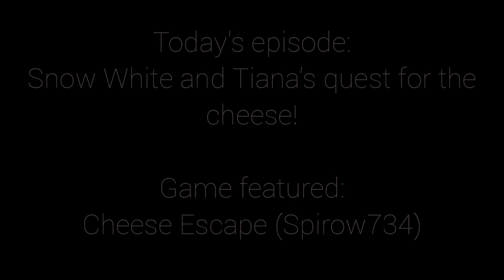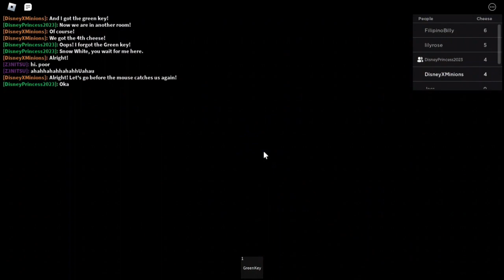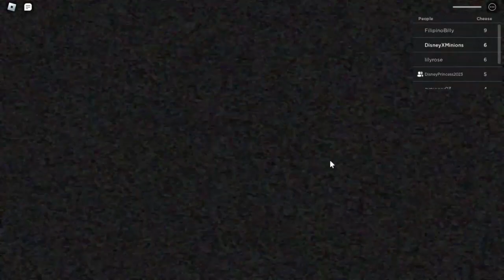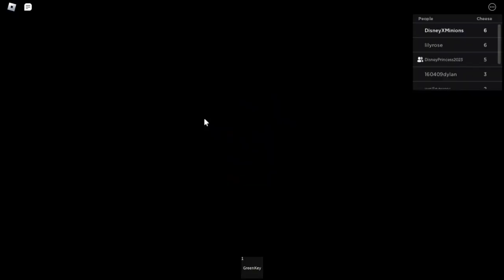Disney Princess adventures in ROBLOX! Episode 72 | Snow White and Tiana's quest for the cheese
In this episode, watch how Snow White and Tiana try to find 9 cheeses to finish the game before the mouse eat them.

Princesses featured:
Snow White (Snow White & The Seven Dwarves)
Tiana (The Princess & The Frog)

Game featured:
Cheese Escape (Spirow734)

WARNING: This episode contains scenes with inappropriate content for children under 13. Parental guidance is supervised.

Next episode:
Rapunzel and Moana get the closest answer to win!